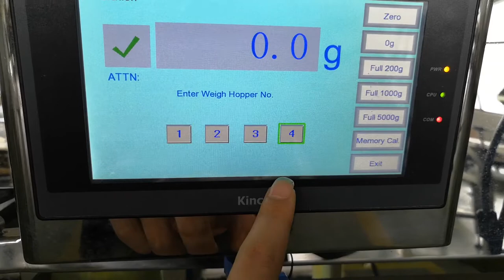Calibration of Linear Weigher